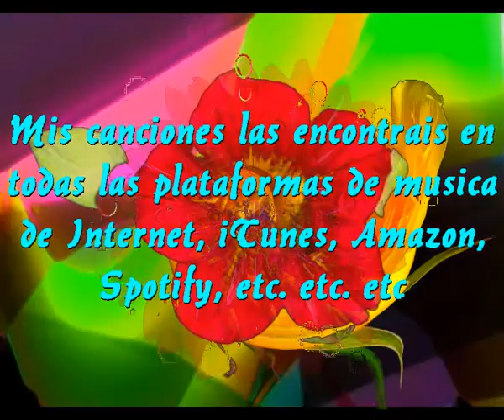Las Flor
HOY QUIERO CANTARLE A LAS FLORES
COMPAÑIA IMPRESCINDIBLE DE LOS AMORES
VOY A CANTARLE A LAS ROSAS
SEGURAMENTE DE LAS FLORES LA MAS HERMOSA

VOY A CANTARLE A SUS COLORES
QUE DAN BRILLO A LA VIDA CADA DIA
AL MENSAJE DE GLORIA Y ALEGRIA
QUE NOS DAN Y NOS QUITAN LOS TEMORES

ROSAS PARA EL AMOR
CLAVELES PARA LA ALEGRIA
MARGARITAS PARA LOS TE QUIERO
HORTENCIAS PARA LOS DUELOS

LA FLOR, QUE ADORNA LA VIDA
LA FLOR QUE ADORNA LA MESA
BONITOS RAMOS DE FLORES
QUE DAN SENTIDO A LOS AMORES

CUANDO CORTES UNA FLOR
CORTALA CON GRAN DULZURA
DILE QUE SOLO ES AMOR
DILE QUE TODO LO CURAN